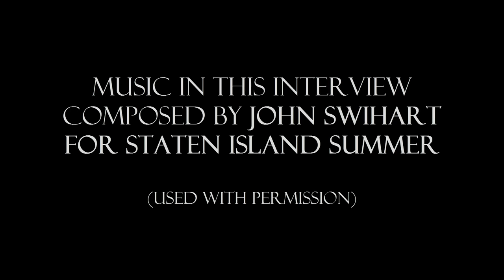Interview with John Swihart (Staten Island Summer, How I Met Your Mother, Napoleon Dynamite)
Film and Game Composers interviews composer John Swihart about his work on Staten Island Summer and How I Met Your Mother, genre-hopping within and outside of comedy, and more.

Interviewed by Meena Shamaly.